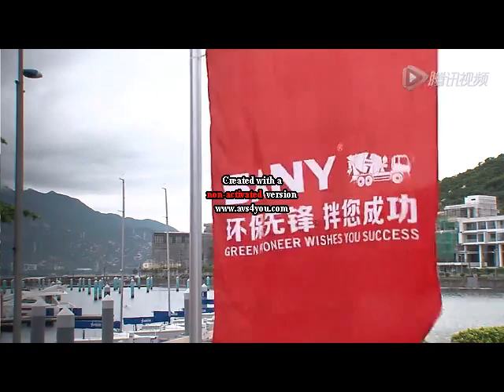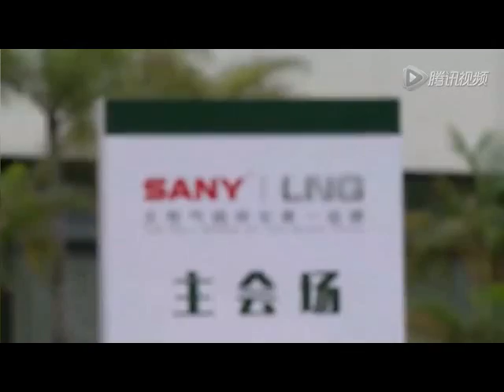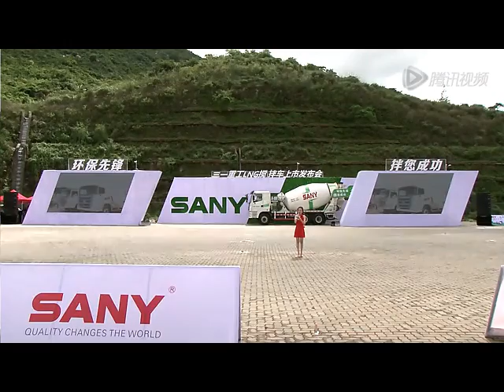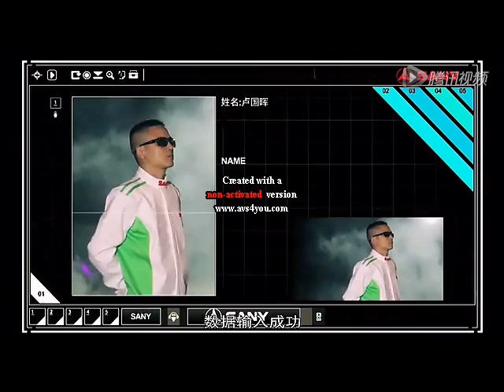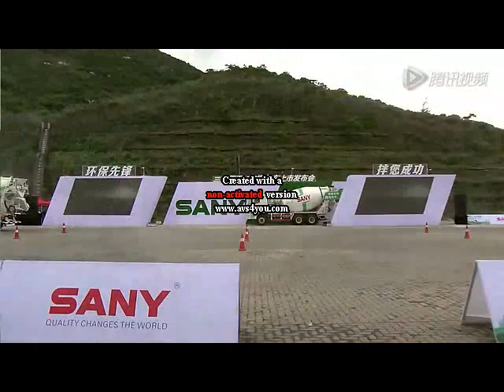SANY GROUP' (LNG malaxeur - spectacle)